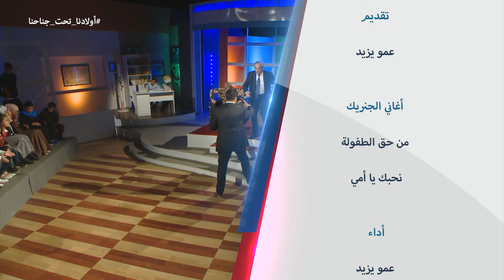صيام الطفل Wladna Taht Jnahna- le jeune de l'enfant du EP18 27 mai أولادنا تحت جناحنا - إعلان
"صيام الطفل Wladna Taht Jnahna - le jeune et l'enfant- Ep18 -  أولادنا تحت جناحنا - إعلان  du 27 mai 2017
Bande annonce Emission "Wladna Tahat Jn ahna" animée par Amou Yazid Destinée aux parents afin de les aider dans l’éducation de leurs enfants. sur Echourouk  samedi à 17h45- rediffusée dimanche à 22:00